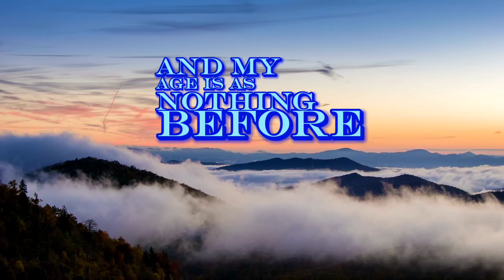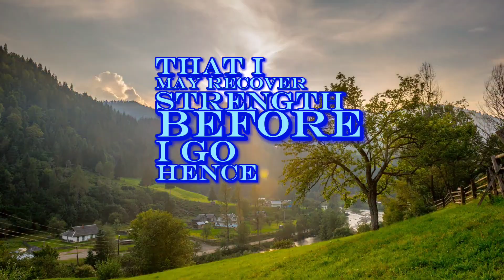Psalms 39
Reading of Psalm 39

I said, I will take heed to my ways, that I sin not with my tongue: I will guard my mouth with a bridle, while the wicked is before me. I was dumb with silence, I held my peace, even from good; and my sorrow was stirred. My heart was hot within me, while I was musing the fire burned: then spoke I with my tongue, Yahuah, make me to know my end, and the measure of my days, what it is; that I may know how frail I am. Behold, you have made my days as a handbreadth; and my age is as nothing before you: truly every man at his best state is altogether vanity. Celah. Surely every man walks in a vain show: surely they are disquieted in vain: he heaps up riches, and knows not who shall gather them.  And now, Adonai, what wait I for? my hope is in you. Deliver me from all my transgressions: make me not the reproach of the foolish. I was dumb, I opened not my mouth; because you did it. Remove your stroke away from me: I am consumed by the blow of your hand. When you with rebukes do correct man for iniquity, you make his beauty to consume away like a moth: surely every man is vanity. Celah. Hear my prayer, O Yahuah, and give ear unto my cry; hold not your peace at my tears: for I am a stranger with you, and a sojourner, as all my fathers were.  TEHILLIYM 39:1-12 את CEPHER

Biblical Daily Affirmations our a great way to get the word in you in the morning,  throughout the day or while you sleep.